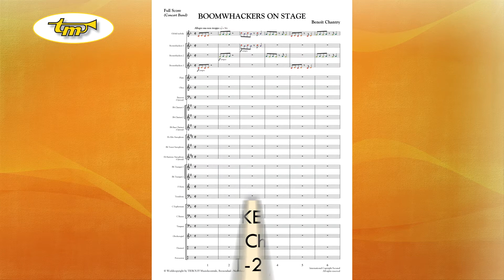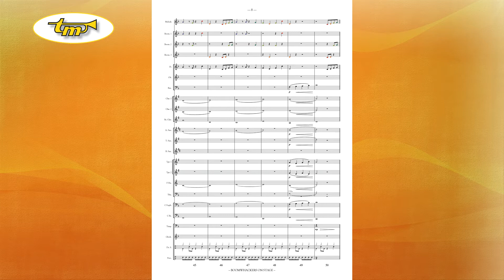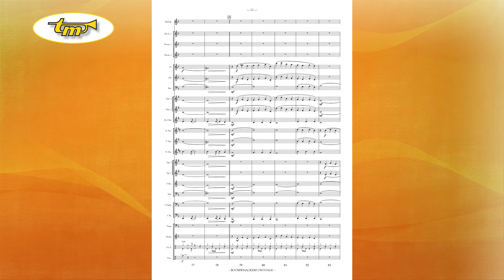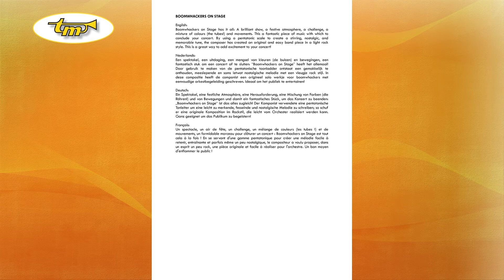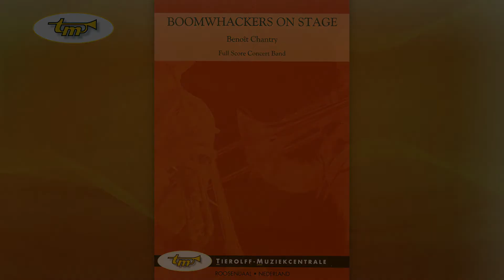Boomwhackers On Stage - Concert Band - Chantry - Tierolff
Boomwhackers on Stage has it all: A brilliant show, a festive atmosphere, a challenge, a mixture of colours (the tubes!) and movements. This a fantastic piece of music with which to conclude your concert. By using a pentatonic scale to create a stirring, nostalgic, and memorable tune, the composer has created an original and easy band piece in a light rock style. This is a great way to add excitement to your concert!